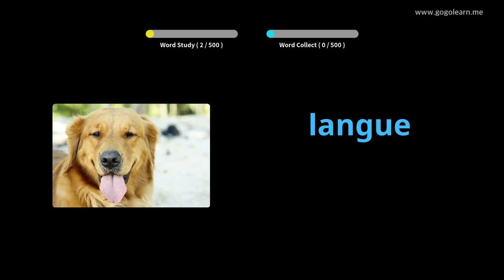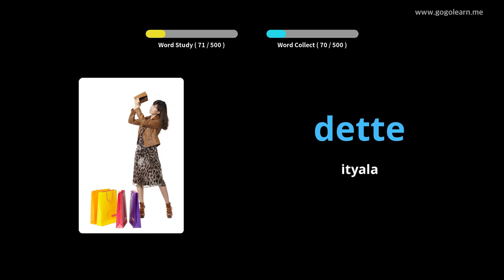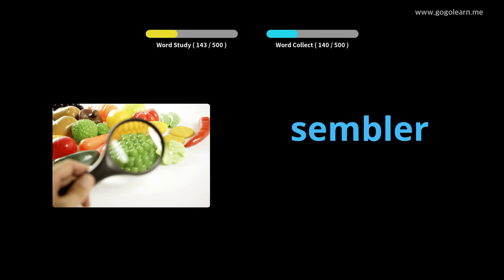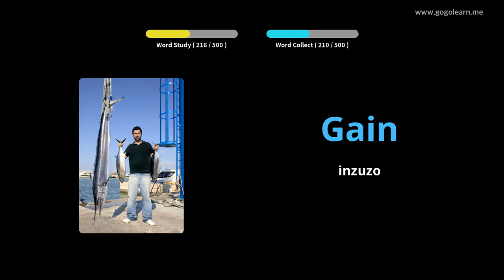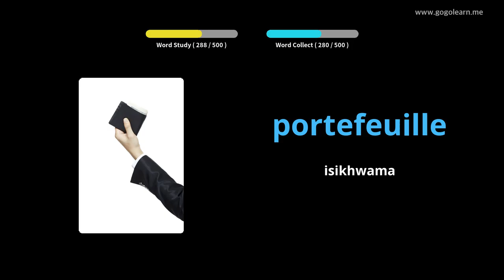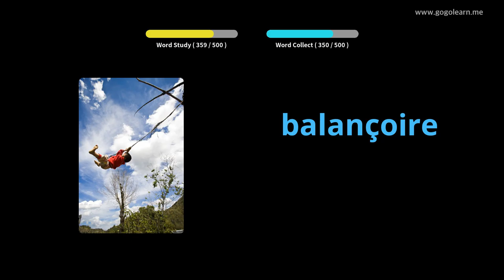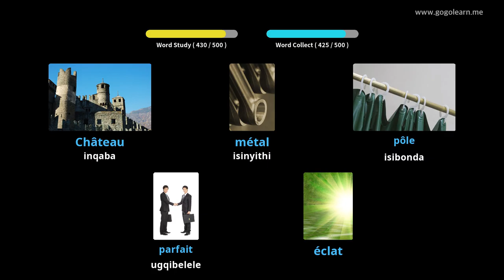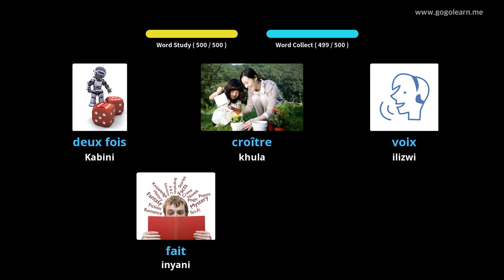ISikolo samaBanga aPhakamileyo seFrentshi |Golearn